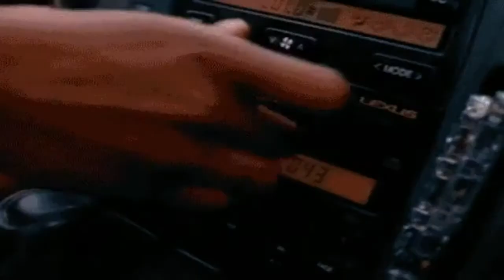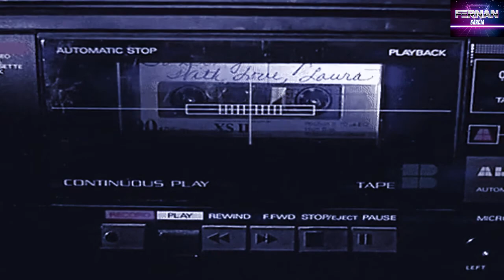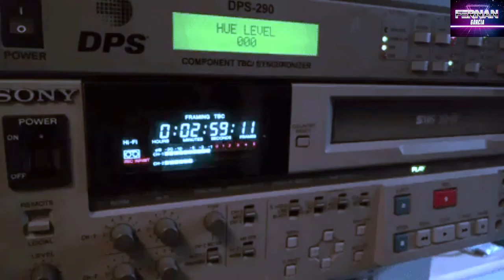F.E.R. - Pixel House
Sonidos lo-fi pixelados .. House intencionadamente Pixelado con maquinaria clásica // Pixel Lo-fi Sounds & Pixelated House sound with classic hardware..